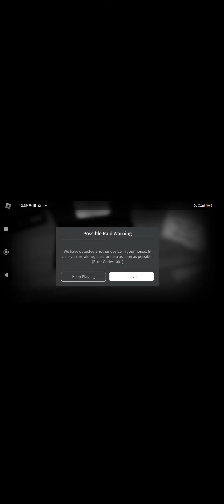я прошел карту которая знает твое местоположение просьба закидайте режим жалобами